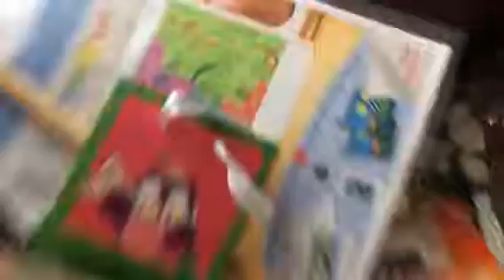Sarah T age 10 practicing "Coat of many Colors" by Dolly Parton